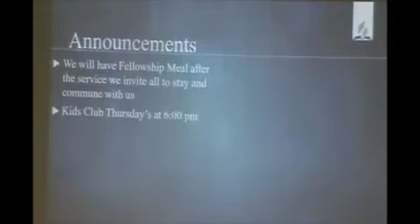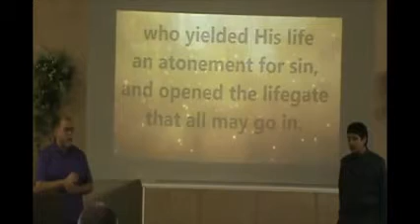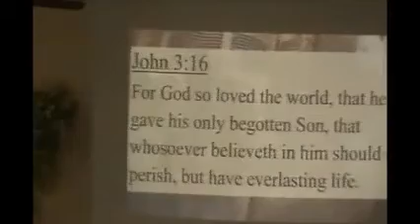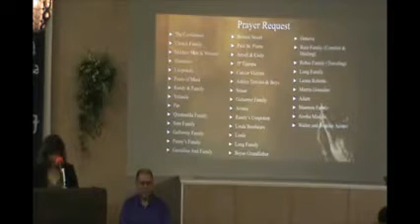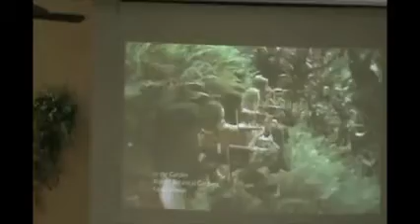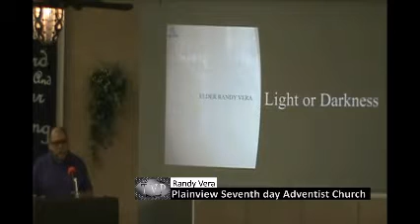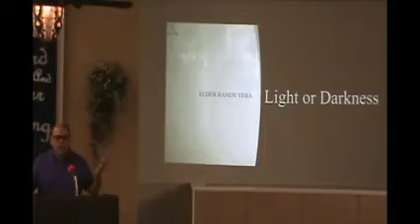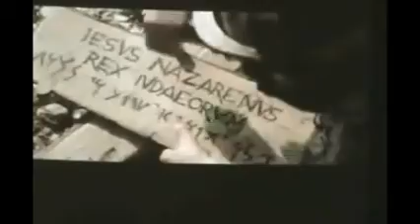Light or Darkness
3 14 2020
 Elder Randy Vera
Plainview Seventh day Adventist Church
1114 Nassau st.
Plainview, TX
Sabbth(Saturday) Sabbath school 9:45am  Divine worship 11:15 am